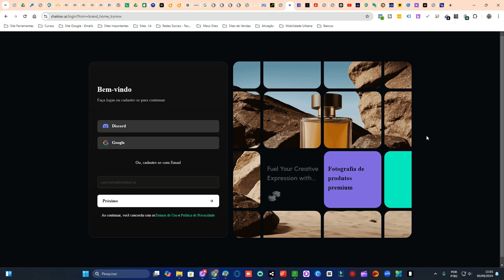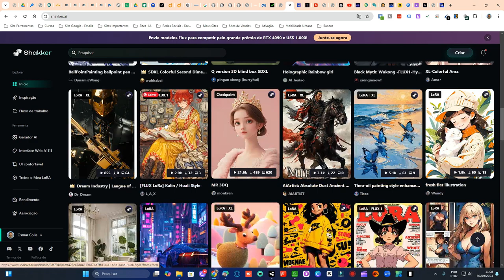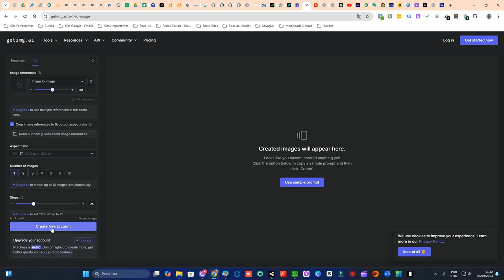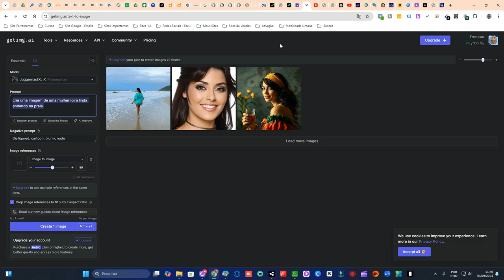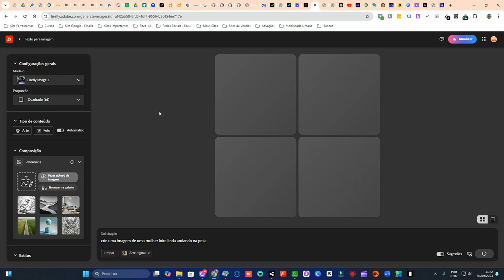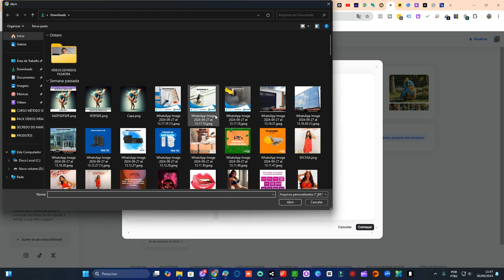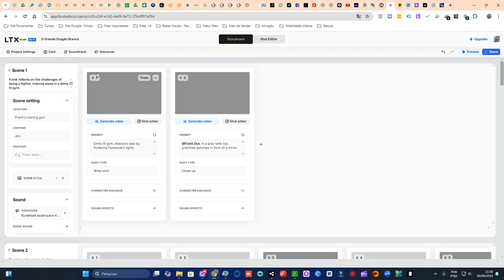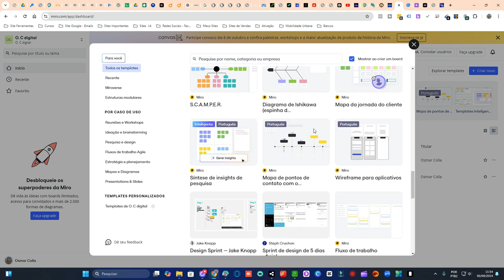Os 5 Melhores Sites de I.A para Transformar Seu Negócio!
🚀 Descubra os 5 melhores sites de Inteligência Artificial (I.A) que vão transformar a forma como você faz negócios! Neste vídeo, vou apresentar ferramentas poderosas de I.A que podem aumentar a produtividade, automatizar tarefas e alavancar seus resultados. Se você está buscando inovação e eficiência no seu negócio, esses sites são perfeitos para você. Não perca!